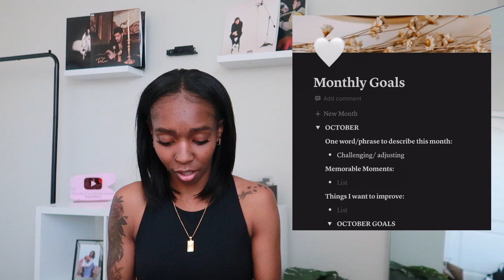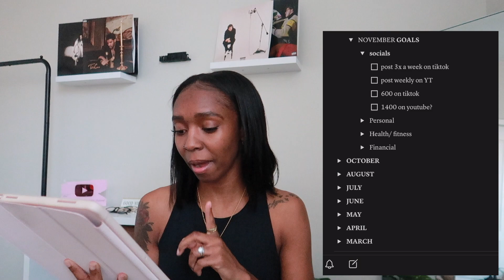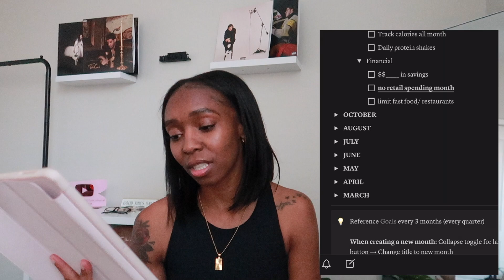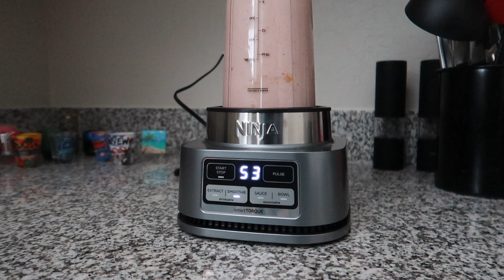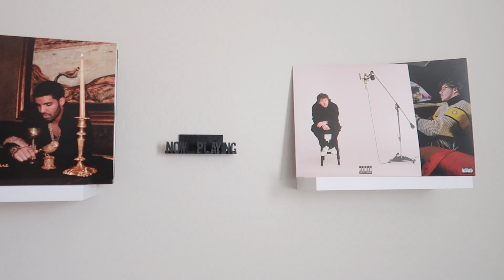November Monthly Reset! monthly reflection, setting goals & October Favorites!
Hi friends!! One of the LAST monthly reset of 2022! omg I can't believe its November already! Today we are going over my October goals, setting new goals and my October favorites!!

T o d a y 's  L i n k s:
6 Cube Organizer
white shelves
S o c i a l s !
e q u i p e m e n t:
Cannon G7X Mark 2
62 inch tripod
mini tripod